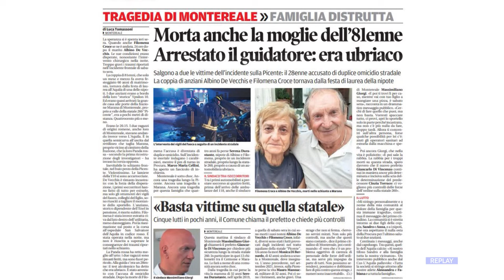Montereale - Incidente mortale: "Più controlli sulle strade"